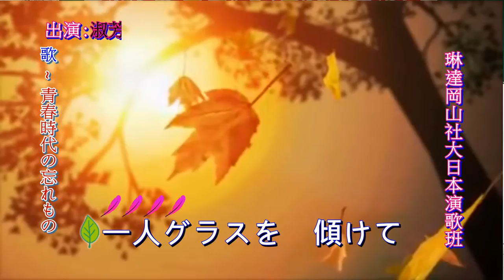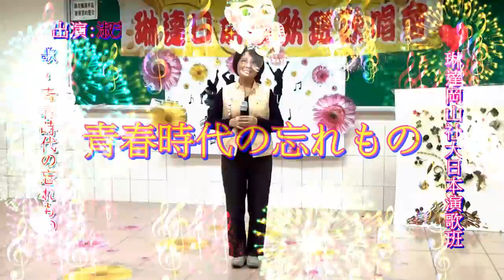琳達 Linda 岡山社大日本演歌 & 淑芳 ~ * 青春時代の忘れもの *